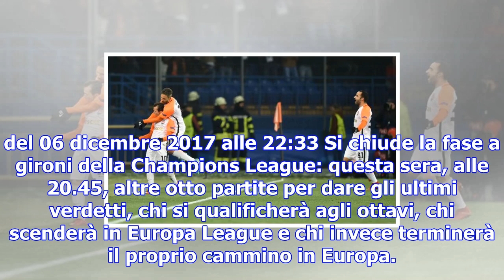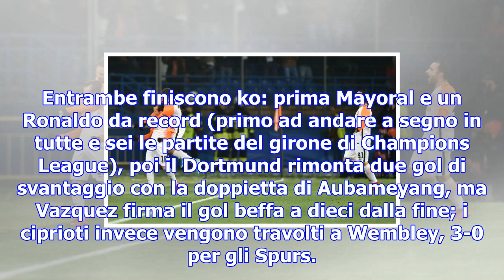Champions: shakhtar-city 2-1. primo il liverpool, dortmund in europa league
del 06 dicembre 2017 alle 22:33 Si chiude la fase a gironi della Champions League: questa sera, alle...